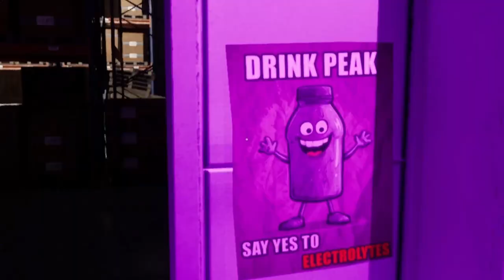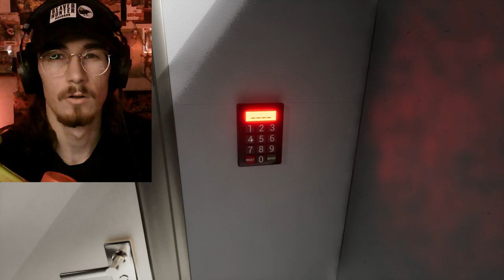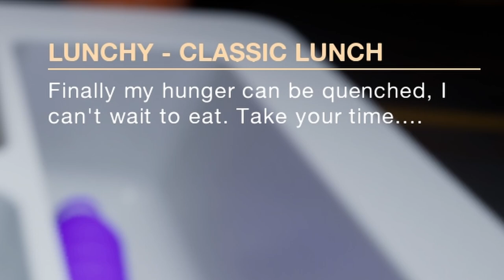I SNUCK INTO THE LUNCHY FACTORY!!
I haven't eaten in 3 days and all I want is a Lunchy. I need to hurry and put one together